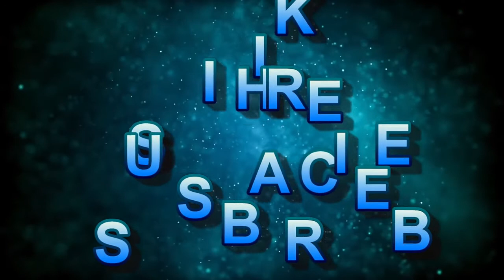Kf Dream Girl Saree